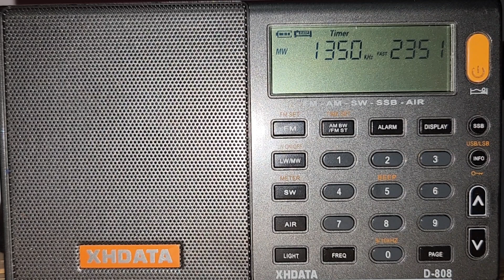XEQK-AM 1350 kHz. Tropicalísima 13-50. Ciudad de México. 29 de marzo del 2024.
Anuncio y despedida de Tropicalísima 13-50, por el cambio de frecuencia de su programación hacia la emisora XEDTL-AM 660 KHz. a partir del 1 de abril del 2024. Sintonizado en Mixcoac, Ciudad de México.